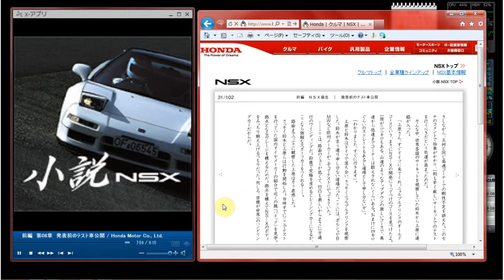【前編】小説ＮＳＸ（第8章 発表前のテスト車公開）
小説ＮＳＸ（第8章　発表前のテスト車公開）